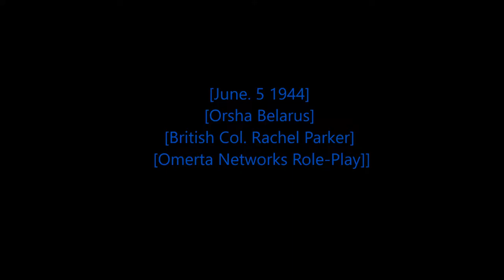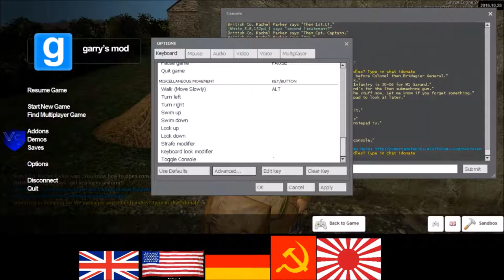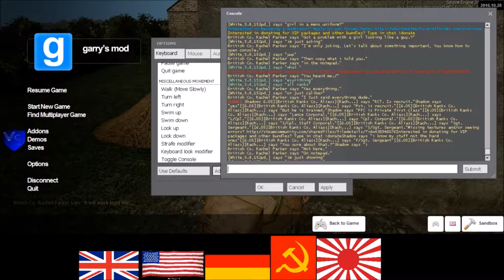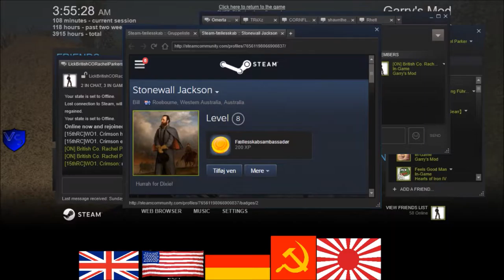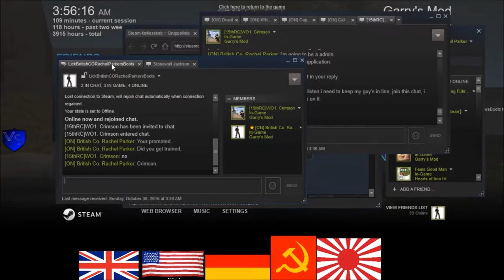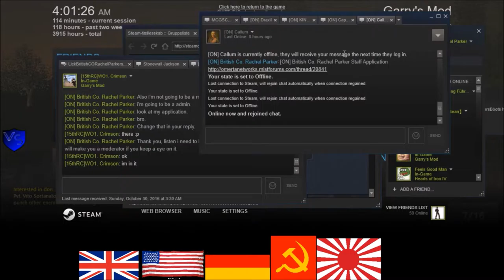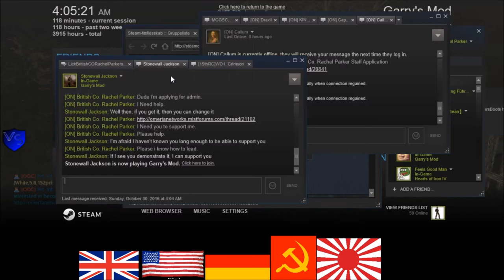Rastafari Exposed Garry's Mod Omerta Networks Servers RP WWII RP American Stories Episode 22 Finishe